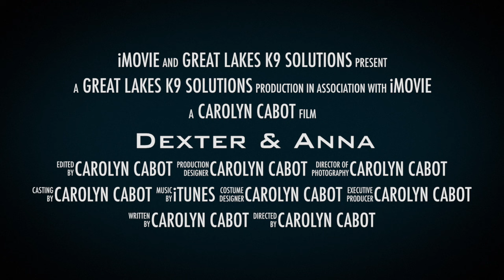Dexter & Anna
Iowa Pointing Labs Dexter and Iowa Pointing Labs Anna